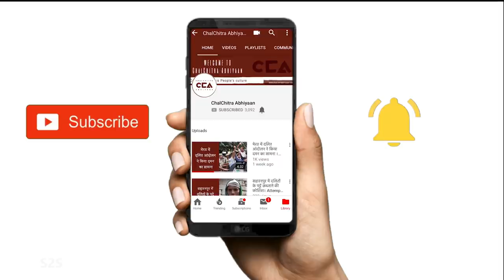कन्हैया के प्रचार में शबाना आज़मी का भाषण | Shabana Azmi's speech during Kanhaiya's campaign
मशहूर अभिनेत्री शबाना आज़मी कन्हैया कुमार को समर्थन देने के लिए बेगुसराई पहुंची। यहाँ उन्होंने कन्हैया की एक रैली में ज़ोरदार भाषण दिए जिसमे उन्होंने लोगों से इस चुनाव के महत्व और राजनीती को बदलने की बात की।
Emminent Actor Shabana Azmi reached Begusarai to support Kanhaiya Kumar. In one of Kanhaiya's rally, she spoke to the people about the importance of this election and the need for a revolutionary change in today's politics.